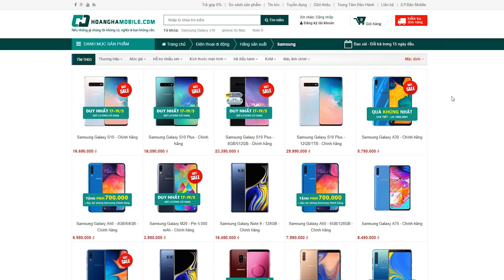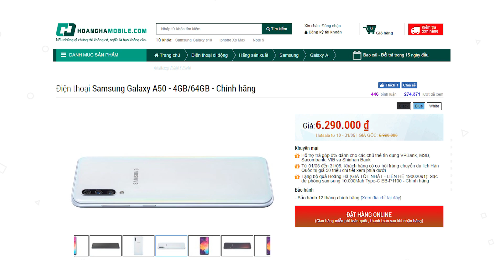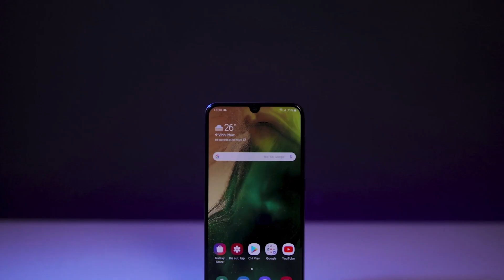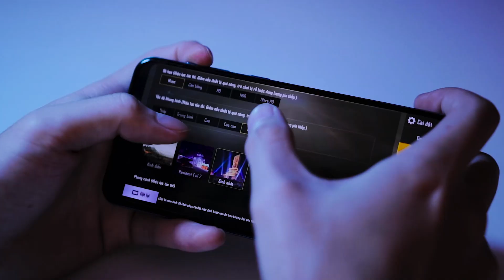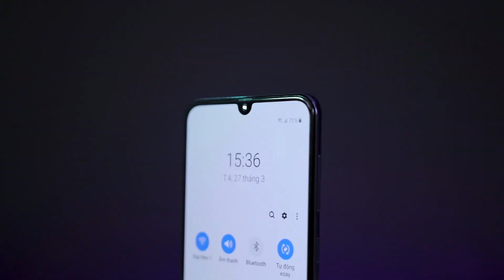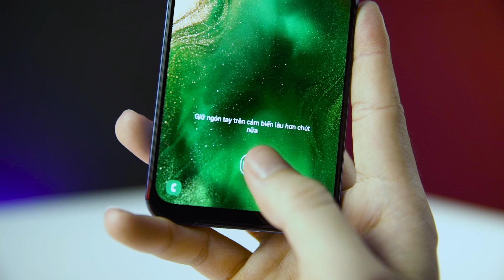Máy tầm trung - Chọn Samsung hay Xiaomi?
► Tham khảo giá Redmi Note 7 và Galaxy A50 tại Hoàng Hà Mobile: